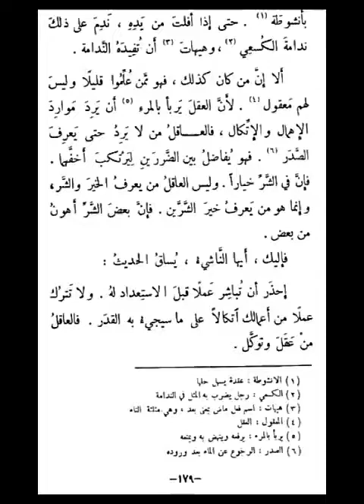عظة الناشئين _ اعقل وتوكل.